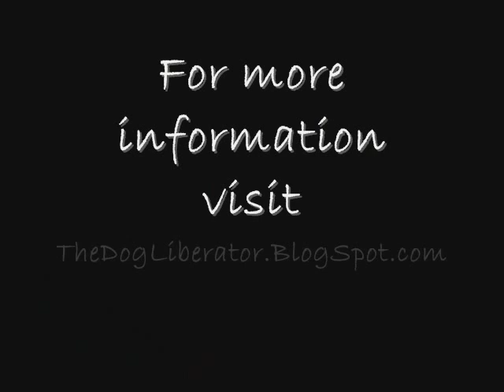Noah the Bernese Border Collie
Noah is available for adoption through The Dog Liberator of central Florida.

Noah is a young Border Collie with a hint of Bernese Mountain Dog.  We pulled him from a shelter the day he was scheduled to be euthanized.  He has charmed everyone who has met him, with his playful spirit and gentle heart.  For more information about Noah, visit TheDogLiberator.BlogSpot.com